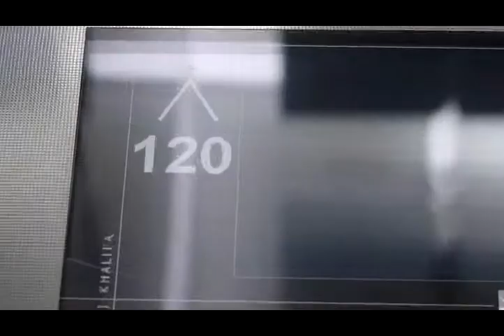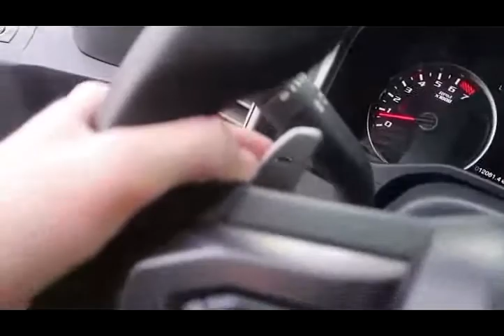MY DREAM CAME TRUE! BRAND NEW 2017 FORD RAPTOR XVID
⚡️Channel video related:⚡️
Related Search : 7day miracle how to achieve your goals,goals,how to achieve goals,achieve your goals,how to set goals,achieve goals,setting goals,how to set goals and achieve them,2020 goals,goal setting,how to achieve your most ambitious goals,set goals,achieving goals,achieve goals 2020,achieve your dreams,set and achieve goals,how to achieve my goals,how to set goals and actually achieve them,achieve goals hypnosis,dream life,life,dream,manifest your dream life,how to manifest your dream life,the dream of life,dream life hsr,the royal dream life,manifest dream life,dream life nao and o.d,create your dream life,manifest,manifest miracles,how to manifest anything,manifest anything,manifest anything you want,manifest love,how to manifest,manifest channel,music to manifest,zen music manifest,manifest meditation,manifest what you want,manifest miracles into your life